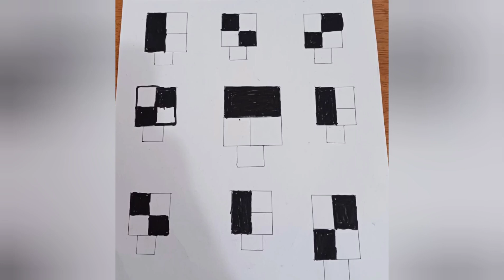Logical reasoning and cognitive skill activity